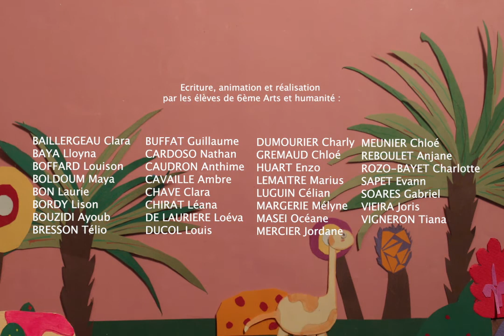JE RÊVAIS D'UN AUTRE MONDE © L'équipée septembre 2020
Écriture, animation et réalisation par les élèves de 6ème Arts et humanité du collège Anne Cartier de Livron sur Drôme.
Ce projet a été financé par le collège Anne Cartier et a bénéficié du soutien de la DRAC Auvergne - Rhône Alpes et du Conseil départemental de la Drôme.

Ce projet a été encadré par Isabelle Gaston et Sandrines Lamberton, enseignantes, et Osman Cerfon, professionnel du cinéma d'animation et intervenant pour L'équipée, association pour le développement du cinéma d’animation.